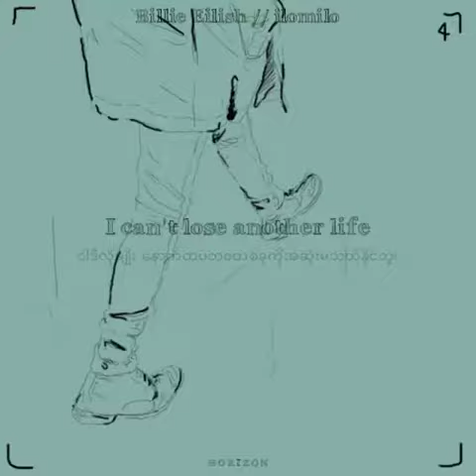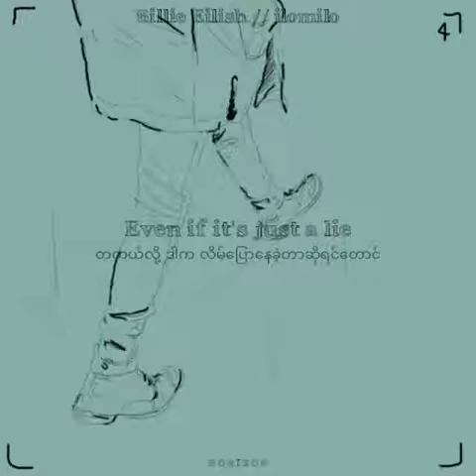Billie_Eilish_ilomilo_myanmar_sub_by_horizon